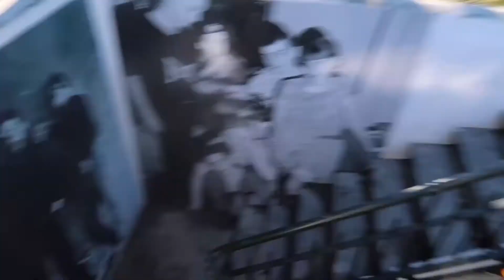Reykjavik, Iceland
Day 1 of our 4-day tour in Iceland